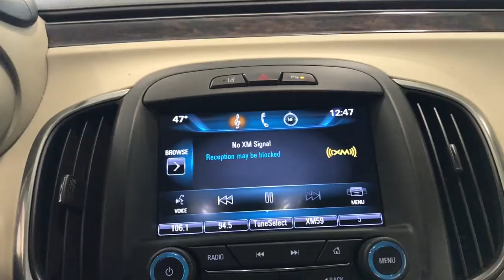2014 Buick LaCrosse Kenosha, Gurnee, Antioch, Burlington, Racine, WI G21198A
White Diamond Tricoat Used 2014 Buick LaCrosse available in Kenosha, Wisconsin at Palmen Buick GMC Cadillac. Servicing the Gurnee, Antioch, Burlington, Racine, WI area.
2014 Buick LaCrosse Leather Group - Stock#: G21198A - VIN#: 1G4GC5G32EF216595

**ONE OWNER**br**ACCIDENT FREE**br**LOCAL TRADE**br**LEATHER**br**AWD**br**REMOTE START**br**HEATED SEATS**br**CALL OR TEXT JODI AT **br**ONLY 15 MIN FROM IL AND 20 MIN FROM MILWAUKEE**brbrRecent Arrival! 17/26 City/Highway MPGbrbrAwards:br  * 2014 KBB.com Brand Image AwardsbrbrbrReviews:br  * There are many edge-of-luxury sedans that offer decent performance with impressive efficiency at a competitive price, but if you are pleasantly surprised to find those qualities from a traditional American brand, the Buick LaCrosse belongs on your short list. Source: KBB.combr  * Elegant interior styling; smooth and quiet ride; hybrid's respectable fuel economy; available all-wheel drive; many available safety features; top crash test scores. Source: Edmundsbr  * The Buick LaCrosse has been totally restyled for 2014. Exterior design tweaks alter the sedan's appearance while the interior gets improved seating and simpler, intuitive dashboard controls. Exterior styling changes are focused on the front and rear of the vehicle. The headlights and grille are bolder, and all LaCrosse models come with active grille shutters that close at high speeds to improve aerodynamics. The interior features ice-blue ambient lighting and warm wood tones to surround you in style. Like others in Buick's lineup, the 2014 LaCrosse comes with the IntelliLink infotainment system with tablet-like interface. Some high-tech safety features include Forward Collision Alert, which senses when you are getting too close to the vehicle in front of you, and Adaptive Cruise Control that automatically adjusts vehicle speed to help maintain your selected driving distance. The LaCrosse also features QuietTuning technology that blocks and absorbs outside noise for a quieter ride. Choose from the standard 2.4L engine with eAssist Technology, or the powerful 3.6L V6 engine with variable valve timing. Come see why the 2014 Buick LaCrosse is set apart with refined luxury, confident styling, and advanced performance. Source: The Manufacturer Summary